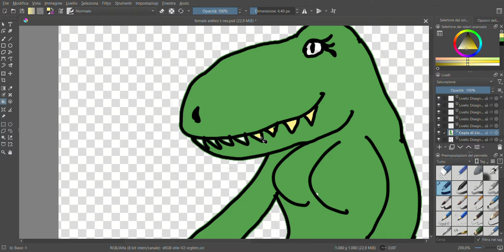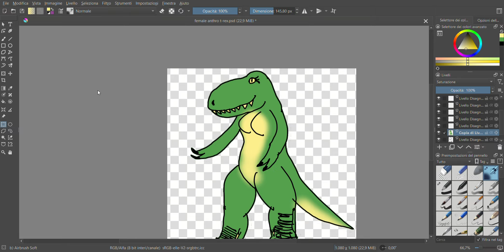Speeddrawing a Female T-Rex